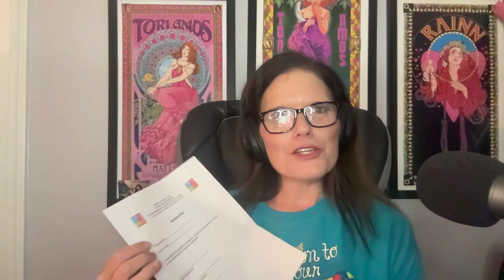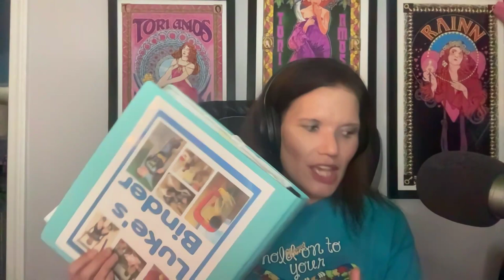Returning Guest (Shannon Lee)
In today's episode, we had the pleasure of welcoming back Shannon Lee as our guest. Shannon is a renowned advocate for special needs children and has been actively involved in various initiatives to improve their lives. During the show, she shared with us some of the things she has been up to lately, including her recent efforts to raise awareness about the unique challenges faced by special needs children and their families.
Shannon also gave invaluable tips for parents of children on the spectrum. She discussed the importance of early intervention, the benefits of engaging with support groups, and the need to focus on children's strengths rather than their weaknesses. Her insights were truly enlightening and will undoubtedly be of great help to many parents.

Finally, Shannon spoke candidly about her experience as a mother with special needs kids. She shared some of the joys and struggles she has faced along the way and offered words of encouragement to other parents who may be going through similar experiences. Her honesty and warmth were truly inspiring, and we are grateful for the opportunity to have had her on the show.

Resources for Parents

You are your child’s most important teacher and advocate. Don't allow anyone to make crucial decisions for your child. Please reach out if you have any questions.

My interviews (with video) advocating for children and adults with disabilities in my area.

Follow-up interview

Books:
Autism and Education: The Way I See It: What Parents and Teachers Need to Know Dr. Temple Grandin

The Loving Push, 2nd Edition: A Guide to Successfully Prepare Spectrum Kids for Adulthood

Dr. Temple Grandin

Beyond Consequences, Logic, and Control: Volume 1 Heather T Forbes

Claude T. Ashley, M.D., P.h.D- Innovative Healthcare Dothan

Neuroimmune Foundation | Inflammatory Brain Conditions

Augmentative and Alternative Communication (AAC)

Parenting Resources | Heather T. Forbes, LCSW | Beyond Consequences Institute

Hawk-IT Universe Links - Listen on Spotify - Linktree

(We faced an issue with the video recording of this episode due to an error on the streaming site that I used. As a result, you will only hear from the guest speaker, and there will be no audio from me throughout the episode. If you want to know what I said during the episode, I highly recommend listening to the audio version of the show. I had initially decided not to share the video of this episode because of the technical difficulty. Still, the guest speaker shared some essential information related to the topic of discussion.)